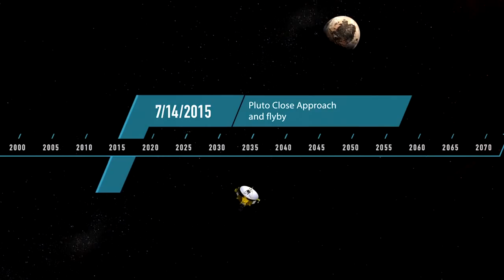Pluto Will Soon Get a Visitor - New Horizons | Space Video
- by making the first reconnaissance of dwarf planet Pluto and by venturing deeper into the distant, mysterious Kuiper Belt, New Horizons will help us understand worlds at the edge of our solar system.

New Horizons will flyby Pluto on July 14, 2015.